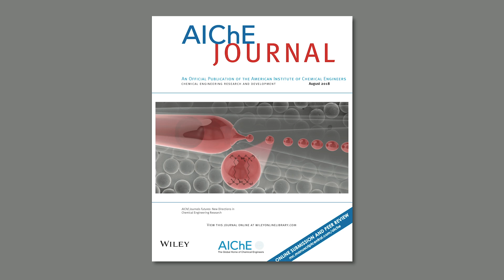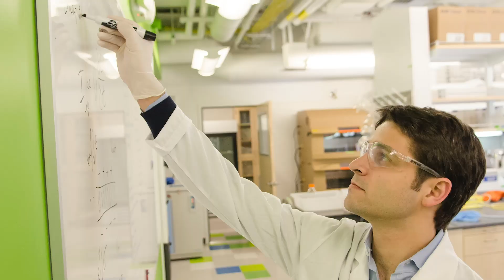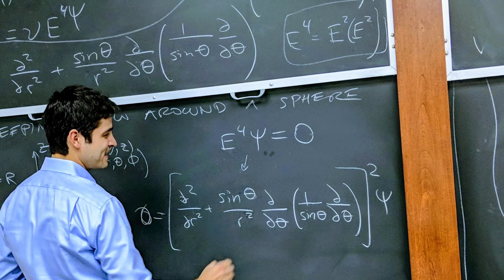AIChE Journal Looks to the Future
The AIChE Journal’s annual Futures Issue explores the latest developments in chemical engineering through the eyes of the early-career researchers who contributed their pioneering works. In this video, Editor Mike Harold and six journal authors talk about the importance of publishing in the Journal and the value of being featured in the inaugural Futures Issue.